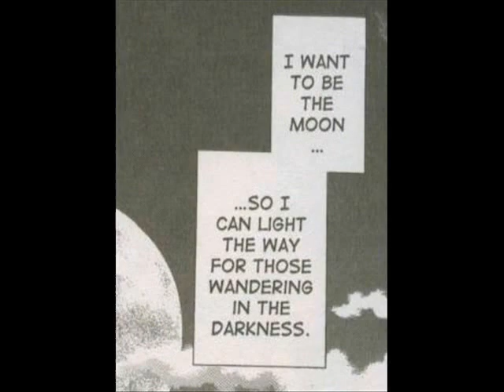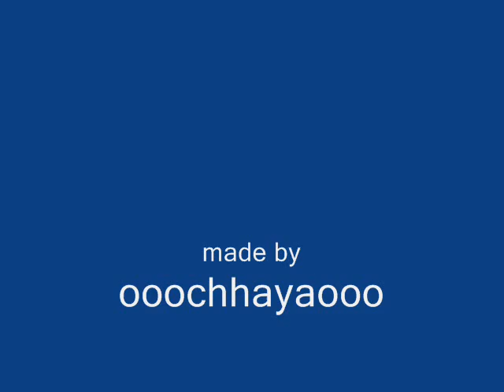shojo beat-Yurara Chapter 1 pt1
this is chapter 1 part 1

others i can do
Fruits Baskets
D N Angel
Crescent Moon
Never Give Up
Magic Rayearth
Vampire Game
Tokyo Mew Mew
Pichi Pichi Pitch
Gundam Seed
Tsubasa
The Mythical Detective Loki
Aishiteruze Baby
Absolute Boyfriend
Meru Puri
Yurara
Ouran High School Host Club
Descendants Of Darkness
Hot Gimmick
imadoki! nowadays